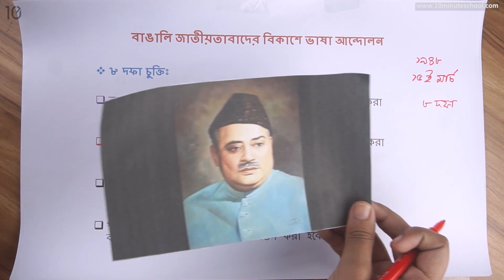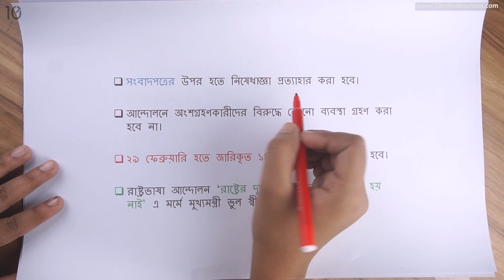০১.০৩. অধ্যায় ১ : বাঙালি জাতীয়তাবাদের বিকাশে ভাষা আন্দোলন - (২) [SSC]